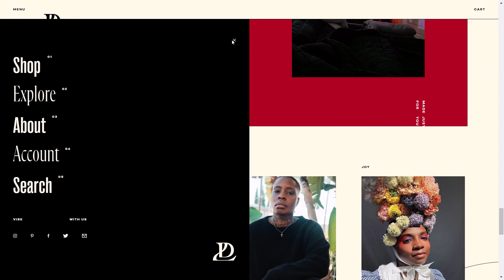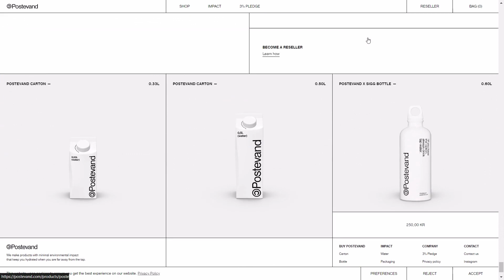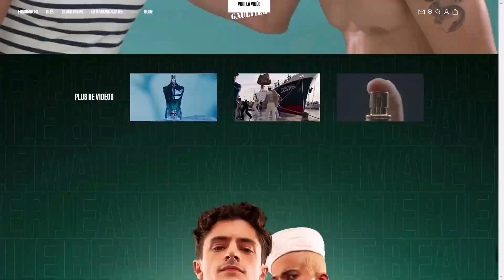3 SITES E-COMMERCE QUE LES DÉVELOPPEURS DOIVENT VOIR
Procurez-vous des vêtements de haute qualité de la marque @faizdev Tutoriel : 3 SITES E-COMMERCE QUE LES DEV DOIVENT VOIR

● LES LIENS ●